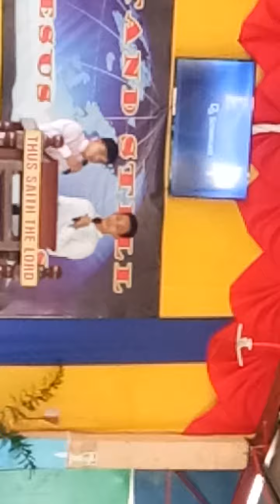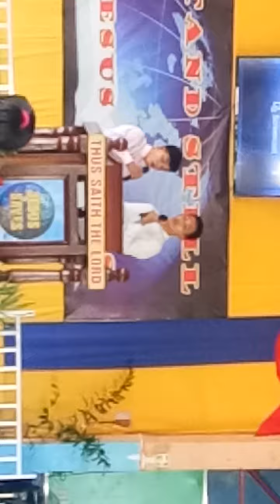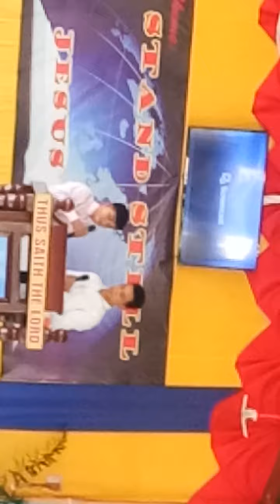His way is Perfect@duet @afternoon service@helenfarillon5701